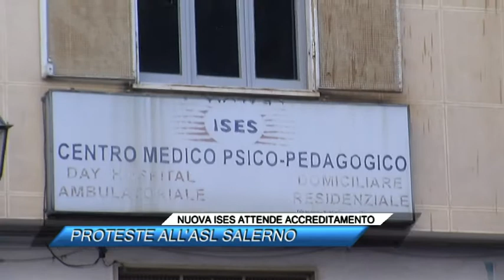NUOVA ISES ATTENDE ACCREDITAMENTO, PROTESTE ALL'ASL SALERNO